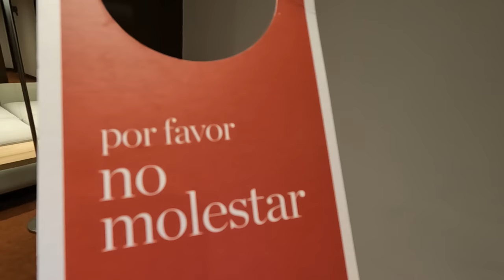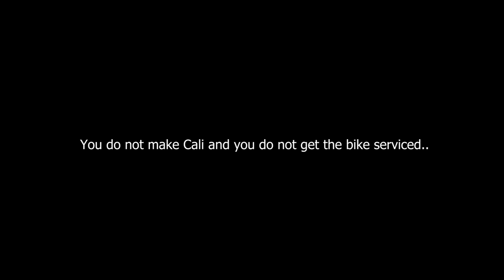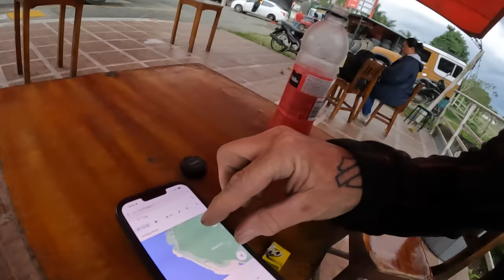DRAG RACE IN COLOMBIA - SOUTH AMERICA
Part 16
So I'm finally in South America on the Harley Davidson, on the road trying to find the Ecuador border ! the ride is long winded, all twisties and more than 16 hours a day, it takes a toll on my mental health or is it just I'm seeing the truth about who I am !!